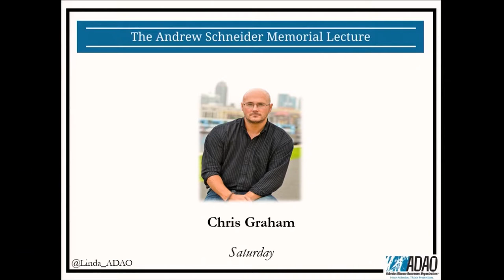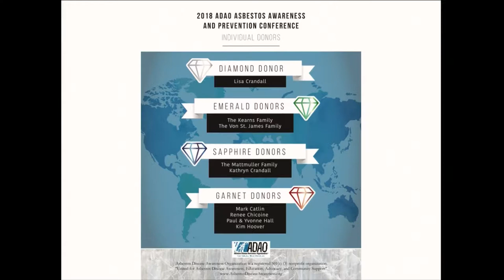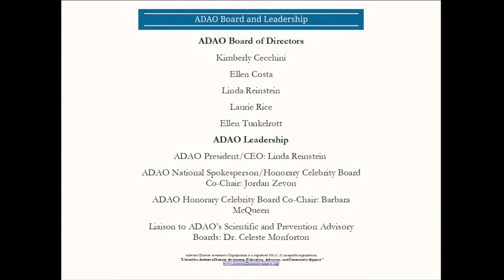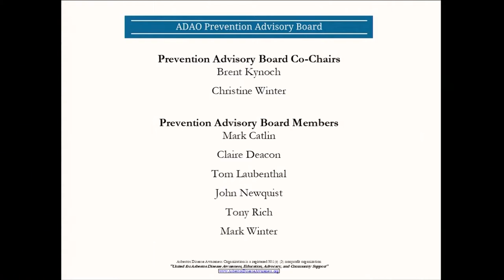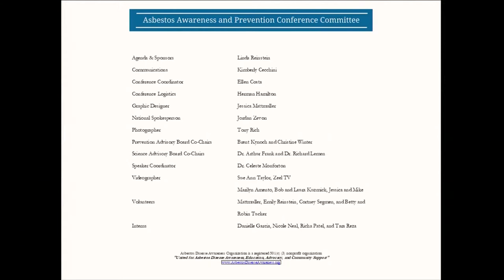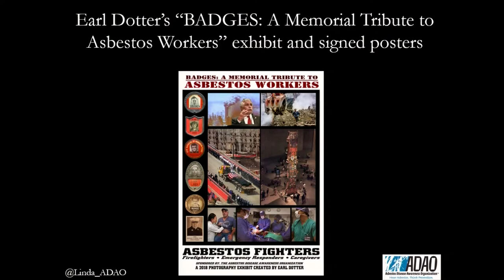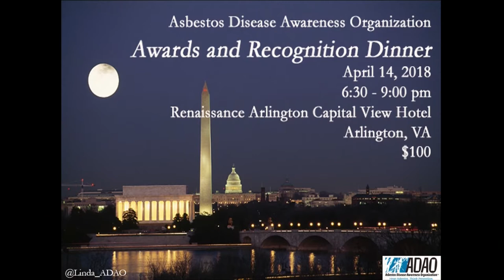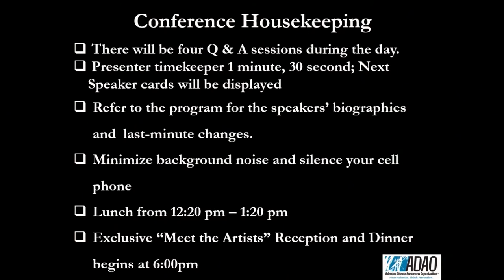Linda Reinstein, ADAO President/CEO, "Welcome and Opening Remarks", ADAO Annual Conference 2018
Linda Reinstein, ADAO President/CEO

14th Annual International Asbestos Awareness and Prevention Conference. ADAO is the only US nonprofit dedicated solely to preventing asbestos exposure and eliminating asbestos-caused diseases.